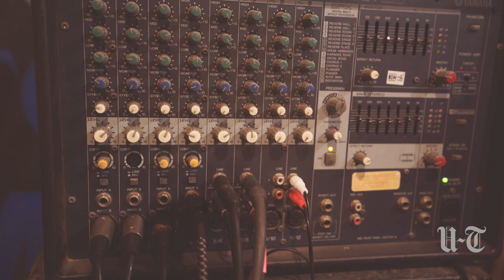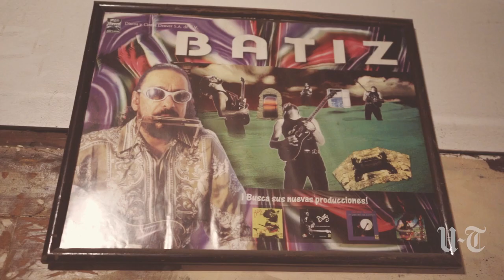Javier Bátiz: The Iconic Musician of Tijuana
Meet Javier Bátiz, an iconic personality of Tijuana.  He shares his story of how he started playing music at 12 years old and eventually had a student named Carlos Santana. Javier's pure and simple rock and roll with rhythm and blues changed the music scene forever. At 78 years old, Javier's passion for music remains strong.